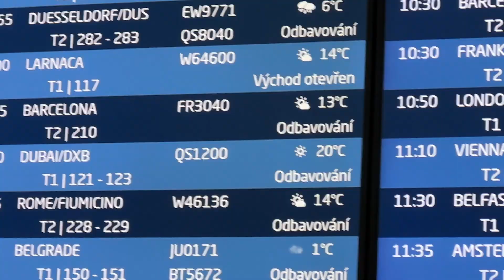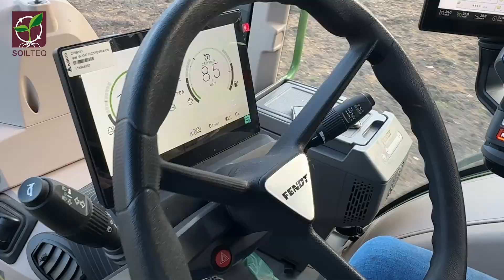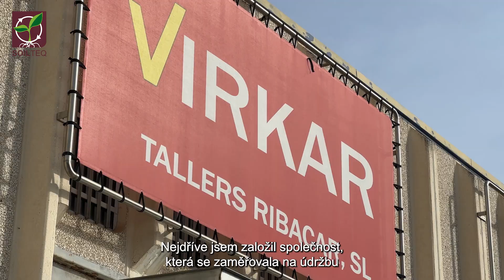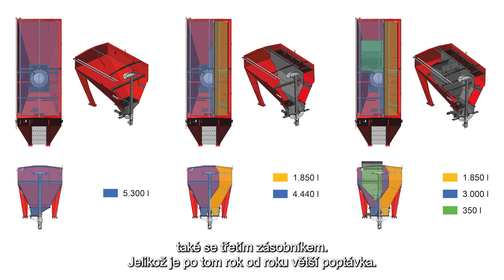SOILTEQ na cestách: Katalánské farmy a přímé setí v kamenitých podmínkách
V tomto videu vás vezmeme do slunného Katalánska, kde jsme navštívili místní farmy a továrnu výrobce špičkových secích strojů VIRKAR.  Podíváme se, jak si jejich stroje poradí s přímým setím v těžkých a kamenitých podmínkách.
Také uvidíte exkluzivní rozhovor s ředitelem společnosti VIRKAR. Dozvíte se více o historii firmy a o tom, jak se jejich inovativní stroje vyvíjely a zdokonalovaly.
Připojte se k nám a objevte technologie, které mění budoucnost zemědělství!

Nebo nás kontaktujte:
Antoine Monier
Manažer zemědělské techniky a SOILTEQ

Radim Kužel
Technický obchodní zástupce